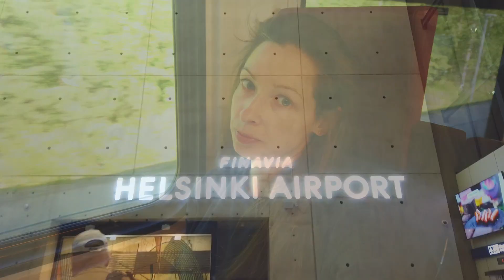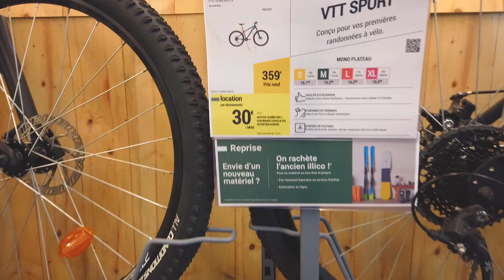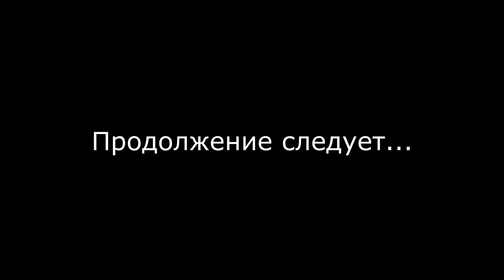Париж ч.1 Saint-Denis, Eiffel Tower, Louvre, Jardins du Trocadéro